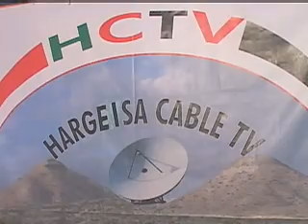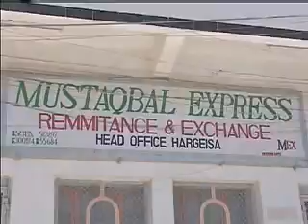Somaliland Expatriates Return Home to Help Native Land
Somaliland Expatriates Return Home to Help Native Land Develop, Somaliland lies on the Gulf of Aden, a self-declared independent republic since breaking with Somalia 17 years ago. It has its own government, army, police and other institutions, but it is still not recognized by the international community. Despite this, the capital Hargeisa and other places are expanding rapidly. This is largely due to Somalilanders returning from the United States and other countries and bringing their skills and money with them. Cathy Majtenyi has more.